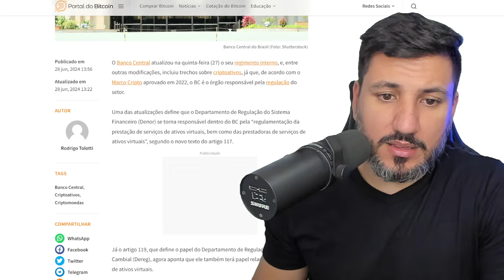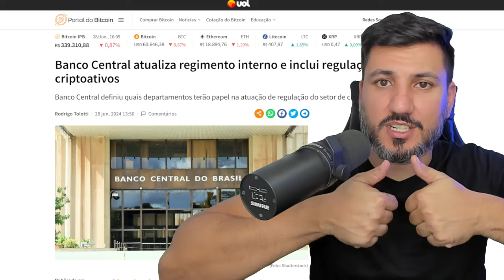BANCO CENTRAL ASSUME O BITCOIN E CRIPTOMOEDAS